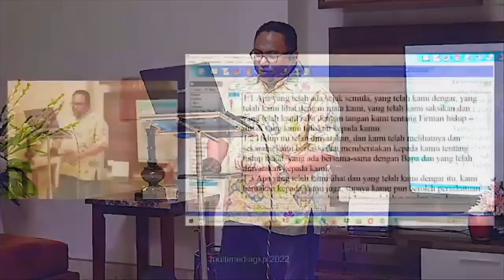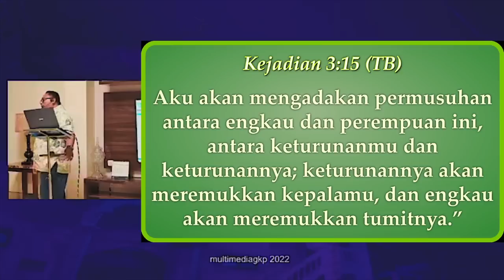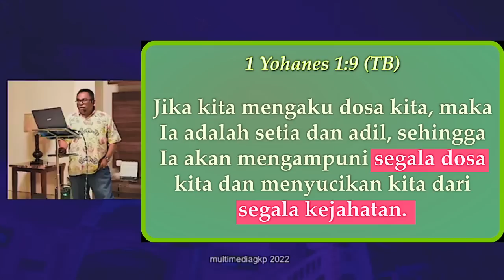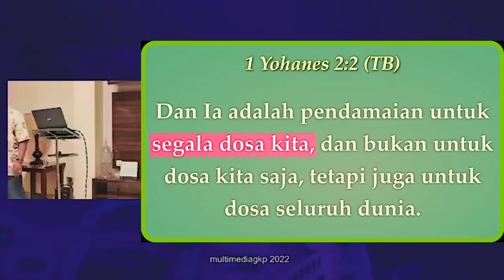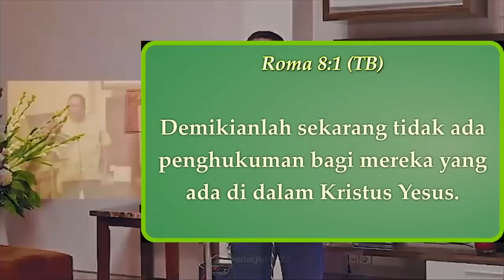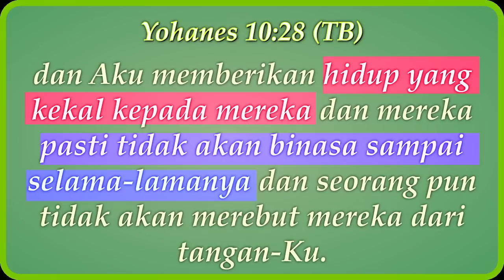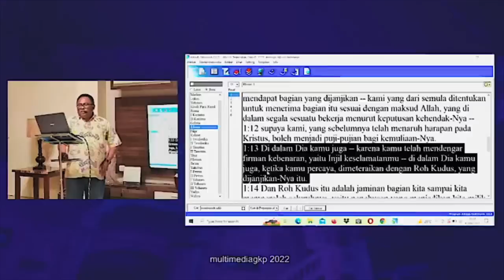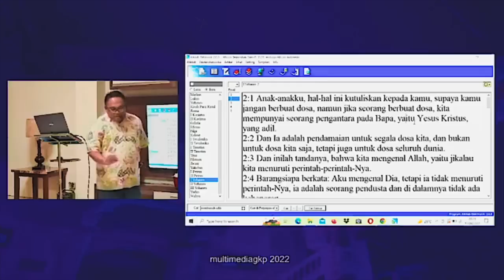Pdt. Esra Soru : BAGAIMANA CARA MENGETAHUI SESEORANG ANAK ALLAH / ANAK IBLIS